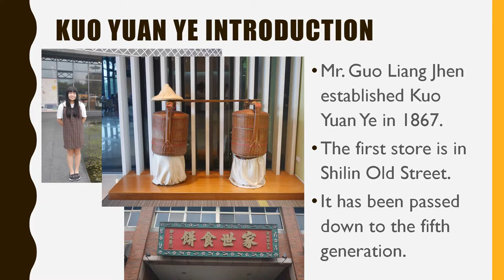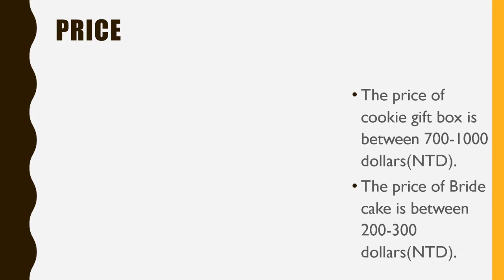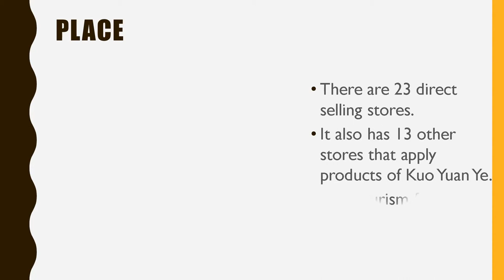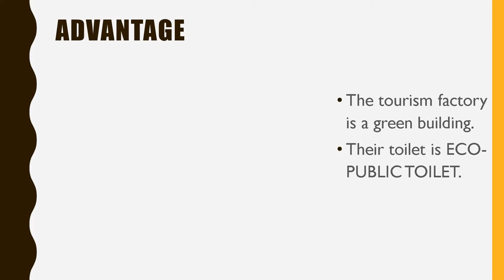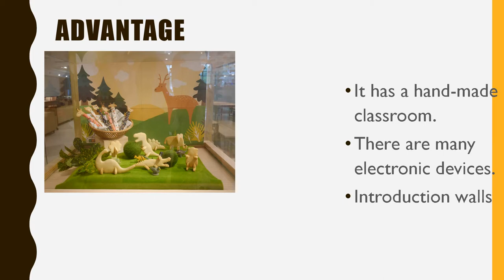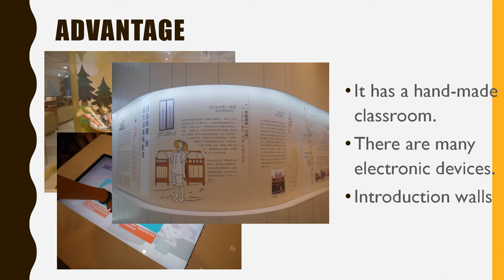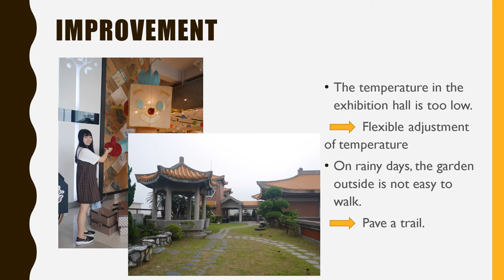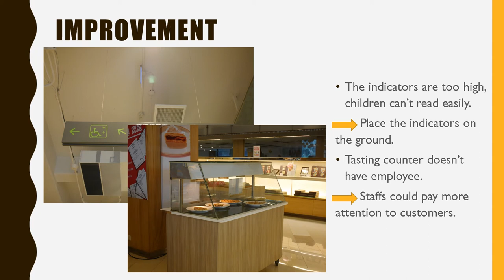tourism factory - Kuo Yuan Ye